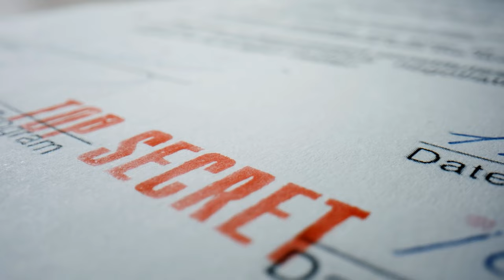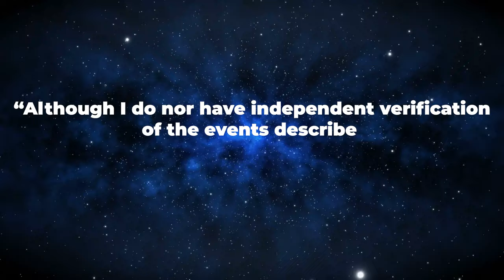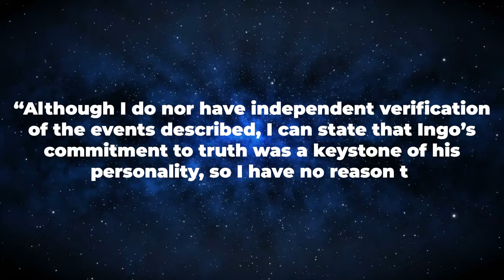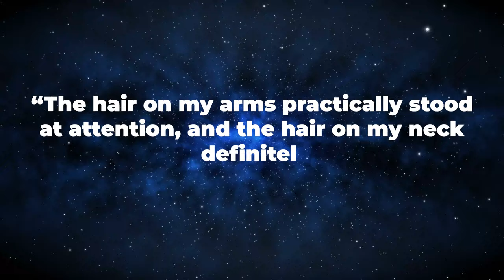Ingo Swann Confesses Aliens Are Here And They Are Watching Us